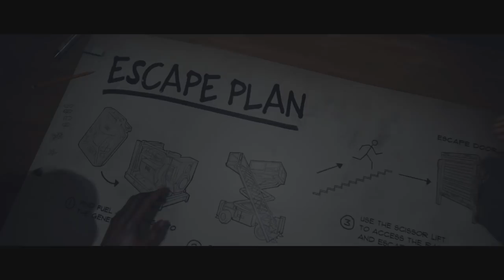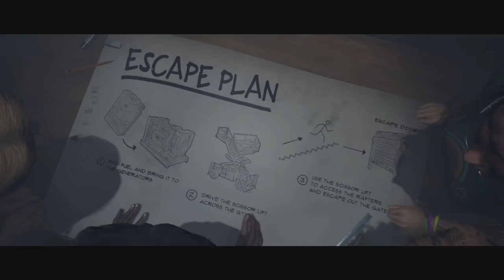DÉCOUVERTE EN SURVIVANT ● CHAPITRE 1 ● LAST YEAR : AFTERDARK